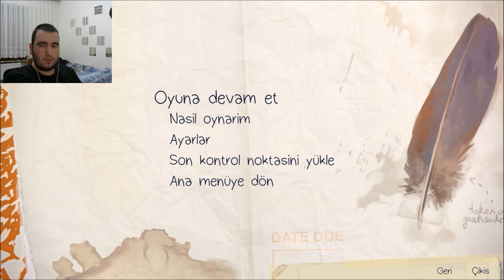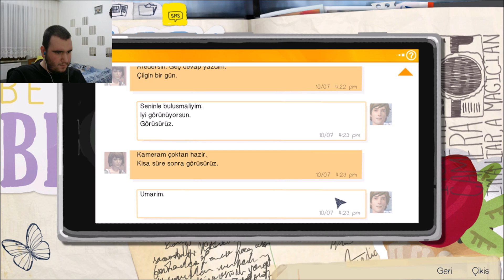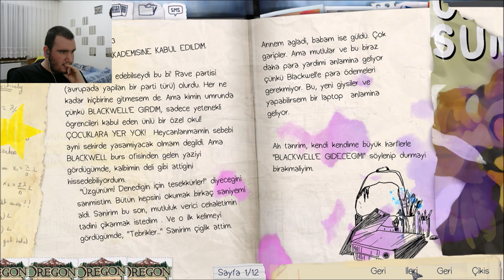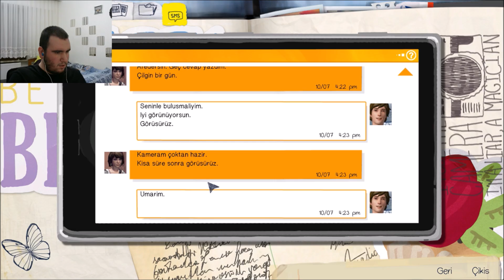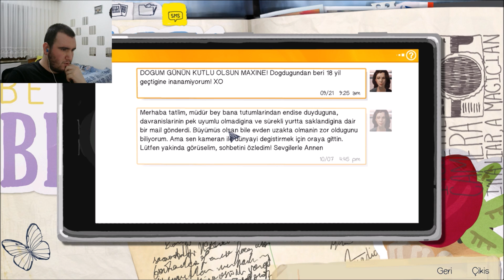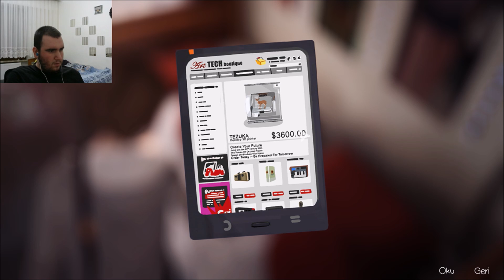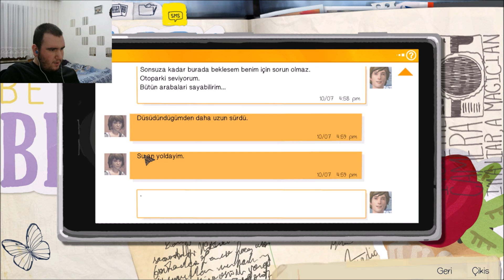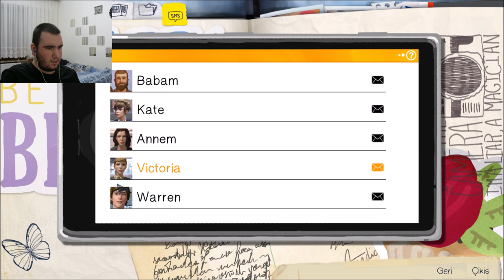Life İs Strange Epsode1 #2